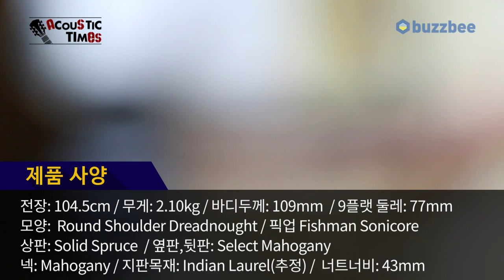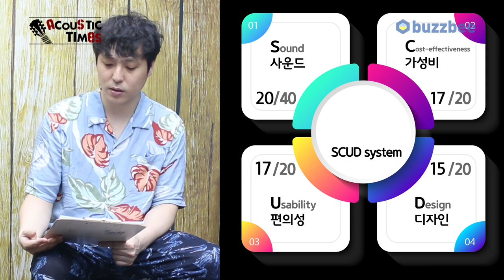[AcousticTimes 1019회 ] Epiphone 어쿠스틱기타 J-45 EC Studio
0:00 오프닝
4:51 스펙(Spec)
5:36 사운드 테스트(Sound test)
9:30시연 (Demo)
11:40 한줄평
12:30 SCUD 점수